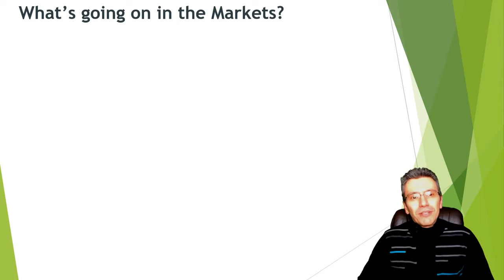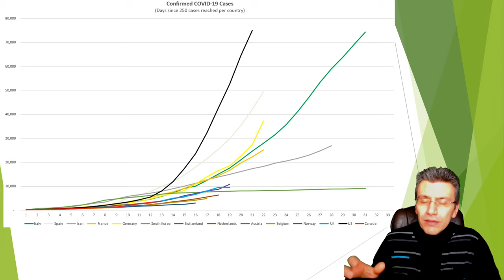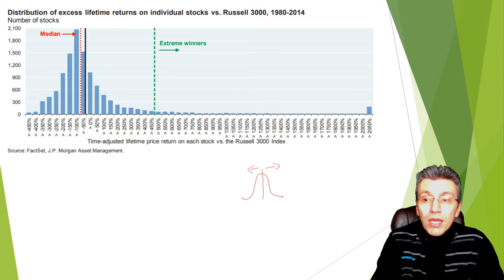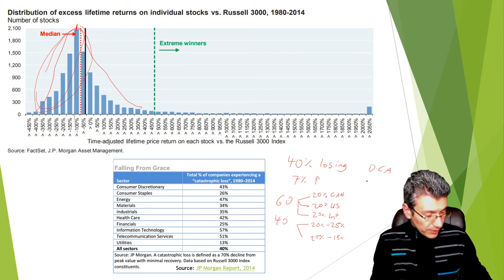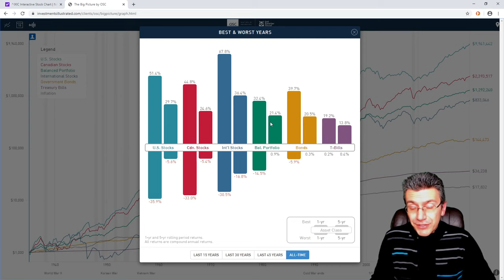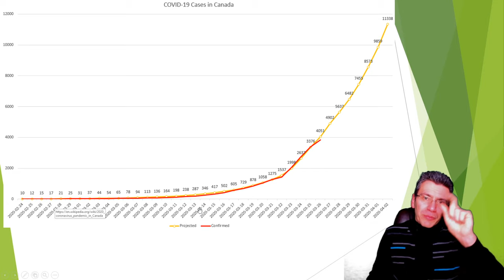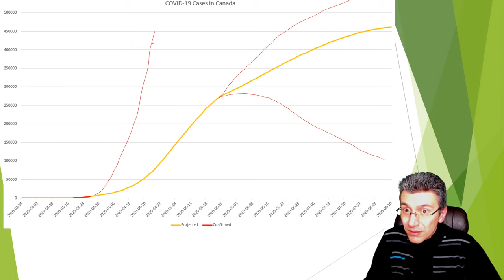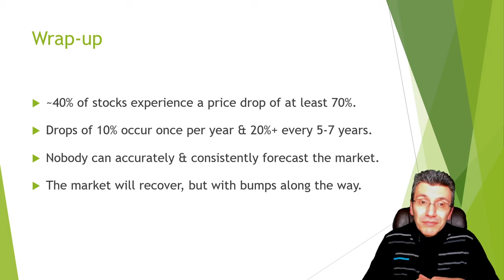Index Investing in Troubled Times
The S&P 500, the NASDAQ, the TSX, oil, gold, and even Bitcoin have all suffered substantial losses since mid-February. When everything seems to be in free fall, where should one invest? During this Livestream we will look at how index investing is still the safest approach for most people out there that have a time horizon of at least 5 years during which they won't be needing their money.